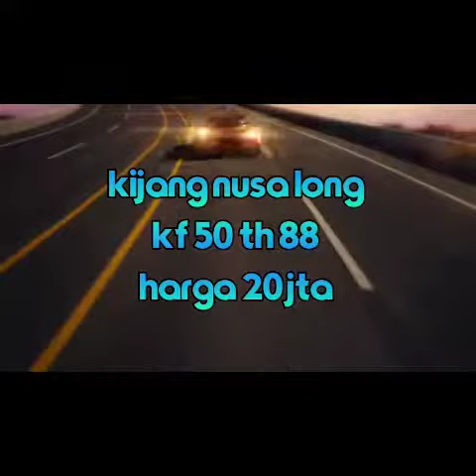Kijang nusa long murah 20jtan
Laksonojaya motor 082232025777